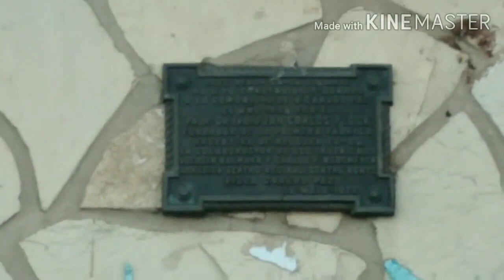El número 4, con llll palitos en lugar de lV - el reloj cucú Carlos Paz - resumen Paseos y Turism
Una curiosidad que encontramos en Villa Carlos Paz Córdoba, fue al fotografiar el reloj cucú, el emblema de la cuidad.
Un vídeo de Dos minutos para mostrarte las cosas curiosas de los pueblos de Argentina

Vídeo resumen de Paseos y Turismo

Seguinos conociendo Córdoba en 5 minutos.
Hoy nos toca LA GRANJA.